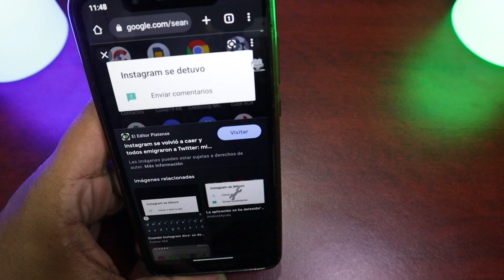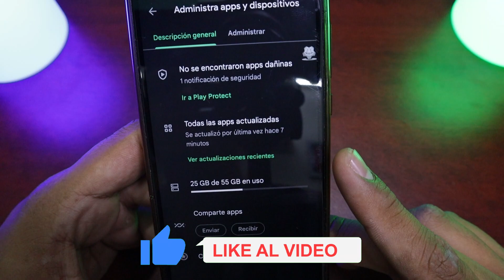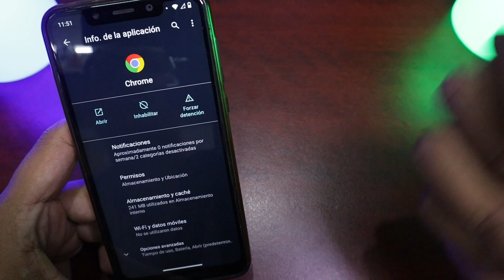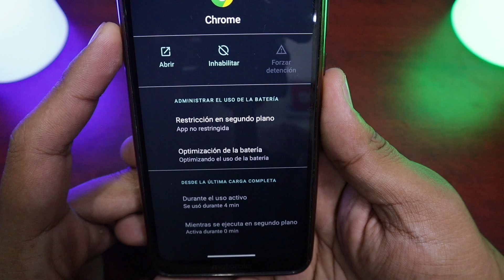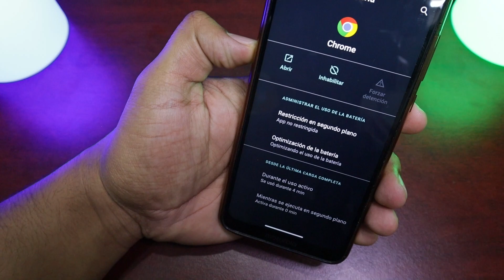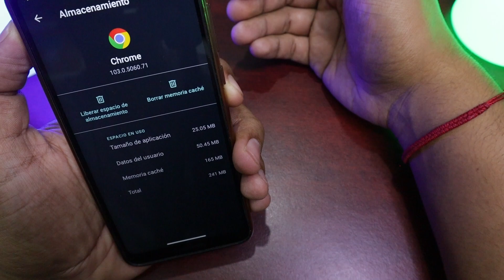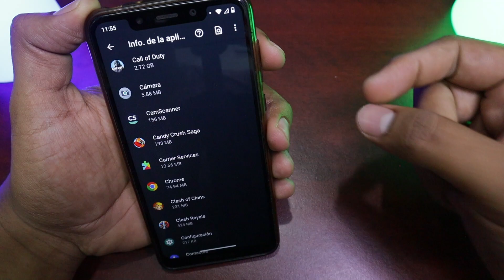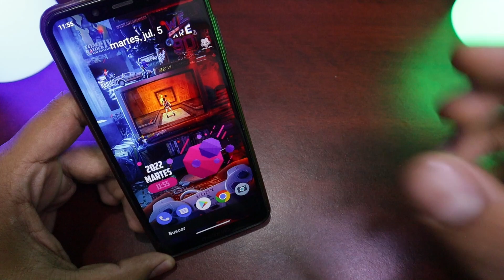APPS SE CIERRAN SOLAS EN ANDROID (Juegos, Redes, etc.) Así puedes solucionarlo | Para Todo Celular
Que tal chicos! En este video te enseñare a reparar tu celular si tienes problemas con alguna aplicación, si esta ce cerro de forma inesperada o dejo de funcionar, aprende a repara este tipo de problemas de Android sin utilizar otras aplicaciones. Espero te haya gustado el vídeo y si fue así regalarme tu like y comentario de que otras vídeos o temas quisieras ver el en canal así mismo te invito a que te suscribas al canal para que disfrutes de contenido similar =D

◥◣★◥◣ CHECA ESTO ◥◣★◥◣

ORIGINAL.